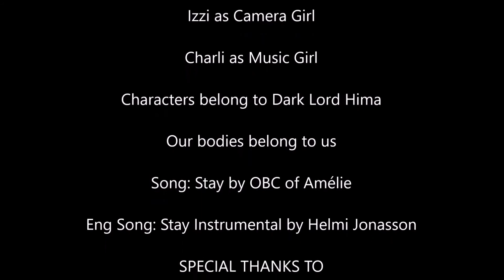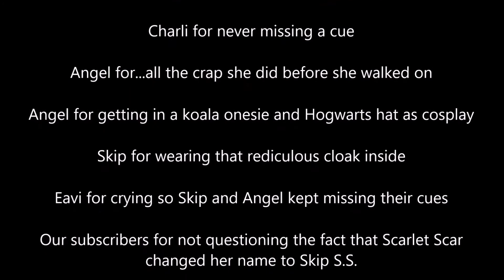Stay (AmeriBela APH/Amélie CMV)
America and Belarus are always divided by something and it continues to prevent them to be together.

This took like half an hour to film and ten minutes to edit xD

Angelbellz as America
Scarlet Scar as Belarus